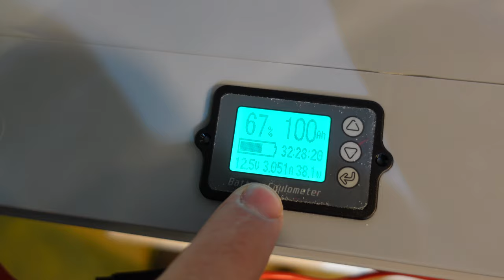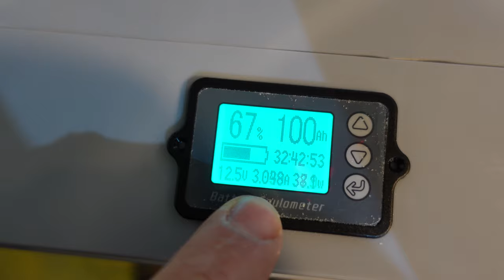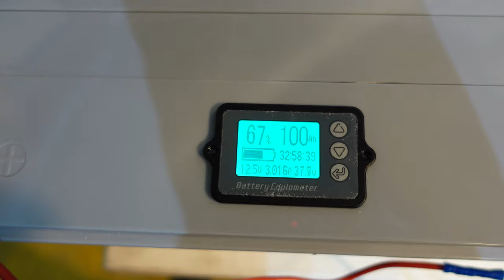Stromanschluss Kühlbox B31P. wie schliese ich eine Kompressorkühlbox an den Strom an B31P B21P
Betreiben einer Kompressorkühlbox am Stromanschluss und an der Batterie

► KATALOGE:
Boot und Caravan Kühlgeräte 12 Volt  24 Volt